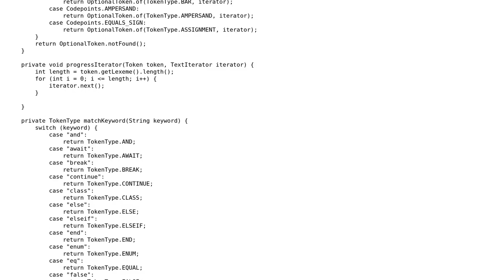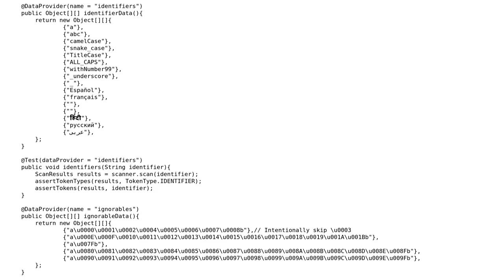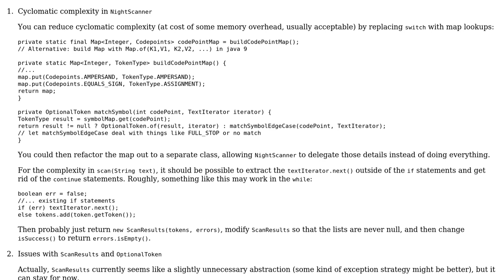Code Review: Scanner/Lexer in Java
With thanks & praise to God, and with thanks to the many people who have made this project possible! | Content (except music & images) licensed under CC BY-SA | Music | Images & others | With thanks to user rmbdev user Nathan Merrill and the Stack Exchange Network Trademarks are property of their respective owners. You are responsible for your own actions.